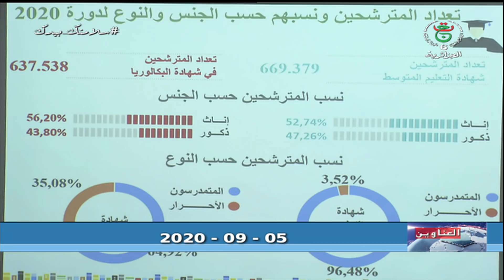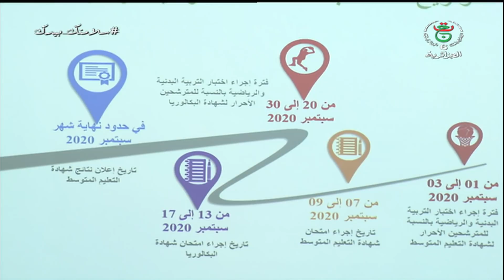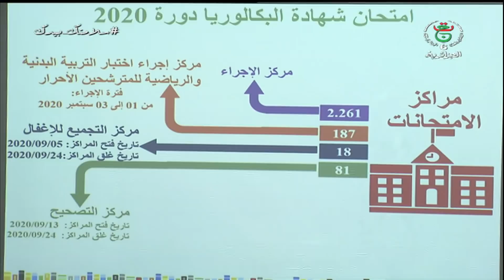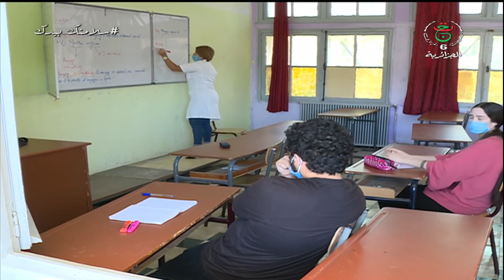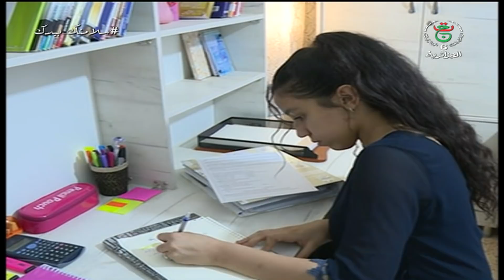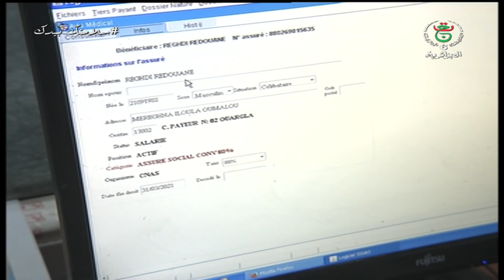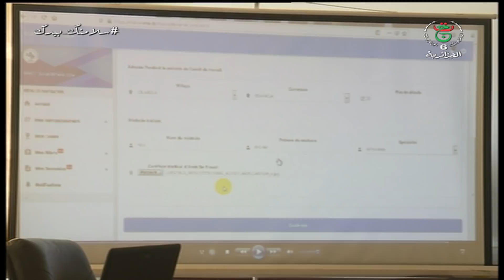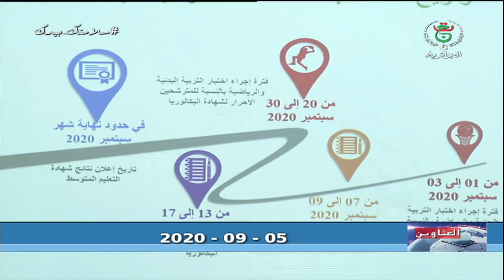نشرة أخبار 13:00 / 05-09-2020